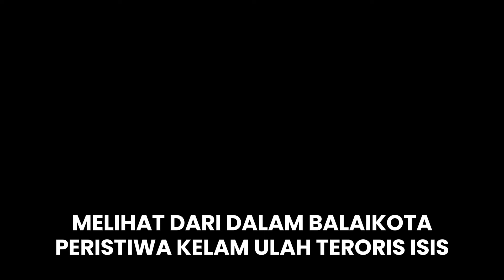Komite Investigasi Rusia Sita 2 Senjata Kalashnikov, 4 Set Amunisi Tempur dan 500 Butir Amunisi!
Komite Investigasi Federasi Rusia Sita 2 Senjata Kalashnikov, 4 Set Amunisi Tempur dan 500 Butir Amunisi!

TRIBUN-TIMUR.COM - Sejumlah oknum yang terlibat dalam penembakan massal di Balai Kota Crocus berhasil ditangkap kelompok militer Rusia.

Terbukti dalam sebuah video yang ramai beredar di aplikasi perpesanan Telegram pada Senin (25/3/2024).

Dalam cuplikan video, terlihat bagaimana para penyerang dibawa untuk diinterogasi.

Penyelidik dan kriminolog dari Komite Investigasi Federasi Rusia terus bekerja di lokasi serangan di Balai Kota Crocus dekat Moskow.

Dikonfirmasi, dua senapan serbu Kalashnikov, empat set amunisi tempur, dan lebih dari 500 butir amunisi disita dari lokasi kejadian.

Selama pemeriksaan Crocus, Komite Investigasi Rusia tidak menemukan mayat atau jejak penambangan lainnya.

Disebutkan dalam narasi unggahan, korban tewas akibat serangan di Balai Kota Crocus tersebut telah mencapai 137 orang.(*)